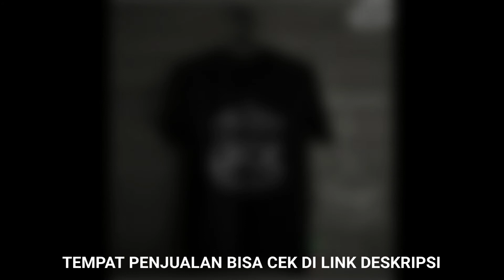PRUNING BONSAI ASEM BUNJIN - ZONA TV | FLORA BONSAI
Untuk menginspirasi kalian untuk membuat Bonsai.
T-Shirt by :
@Republic Station